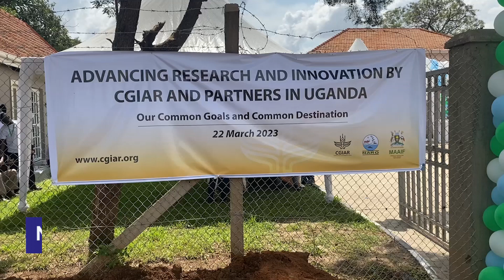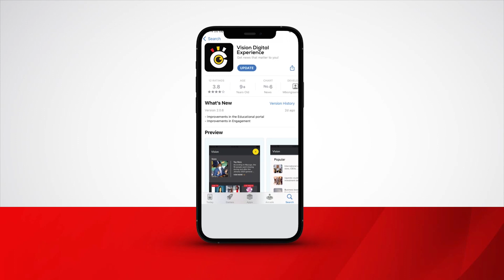NARO egguddewo ofiisi endala ku by’ebirime